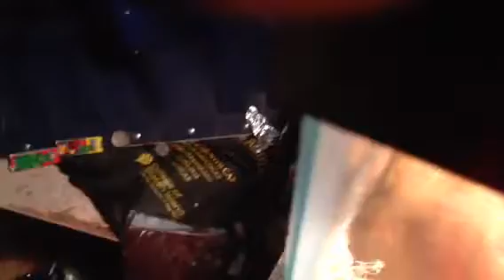Baby corn snake eating pinky